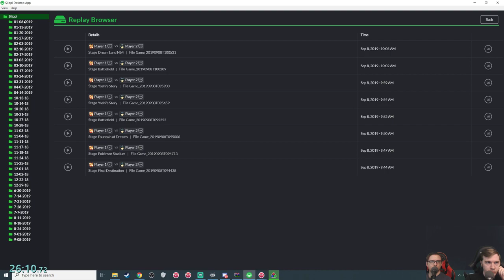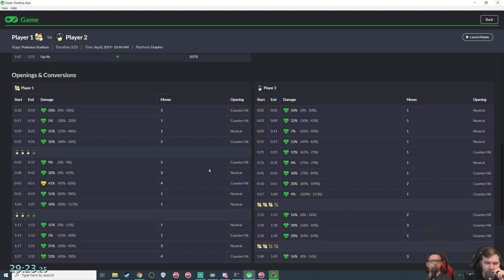Smash Melee [20XX] Boxers or Briefs? - Fox vs Marth | #1007